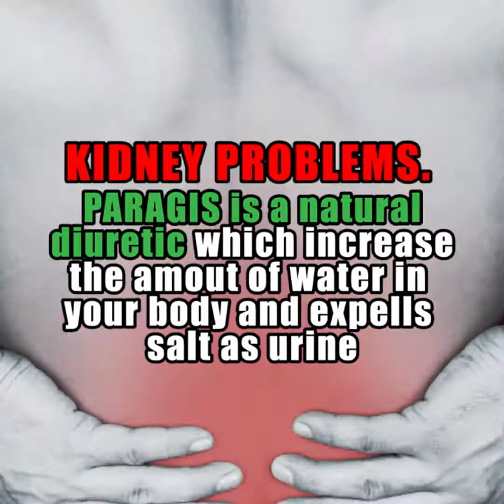PARAGIS Mix Powdered Juice - Dosage & Direction of Drinking